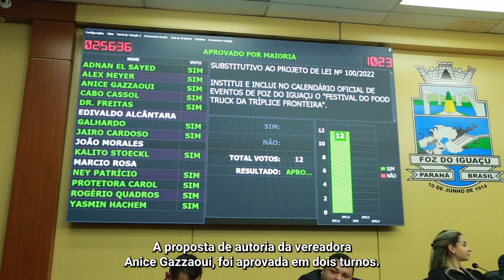Comissões reunidas emitem parecer sobre abertura de crédito para o transporte